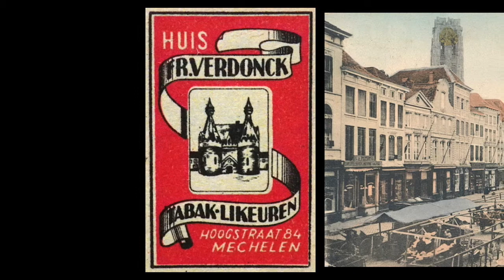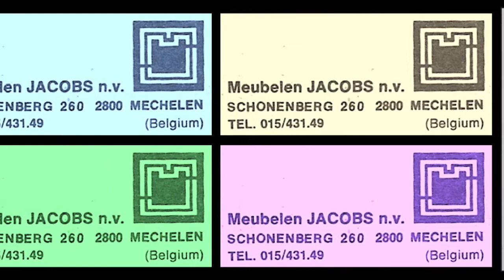Gimycko Mechelen 0204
Huis Verdonck * IJzerenleen 1903 * IJzerenleen Wereldoorlog I * IJzerenleen Impressie * IJzerenleen door Romain Malfliet * IMA * Inhaling Kardinaal Mercier Egmontstraat 1907 * Jacobs Schonenberg * Jacques "Jacobus" Roelants Vice-President v/d Grote Raad * Sint-Romboutskathedraal door Jan Baptist De Noter